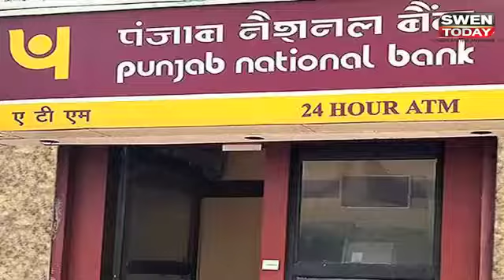Nirav Modi को Private Jet नहीं इस Brand की Car का शौक है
पीएनबी महाघोटाले के आरोपी नीरव मोदी भी भारत के भगौड़े विजय माल्या की तरफ किंग साइज लाइफ जीना पसंद था। नीरव को बेंटले कार और बेहद महंगे इटेलियन सूट से विशेष लगाव है